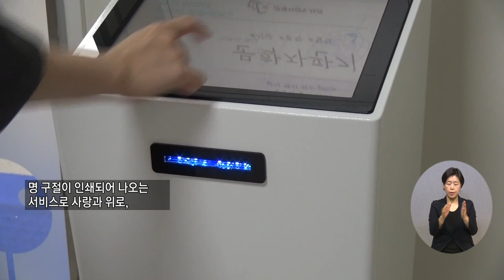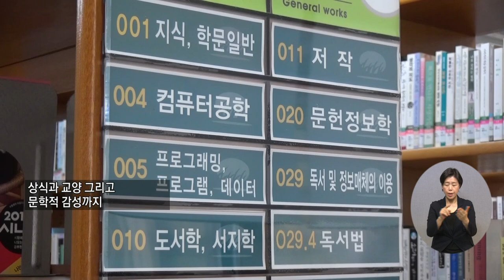20220922 복지TV 지역네트워크(만만한뉴스) 전체영상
20220922 복지TV 지역네트워크(만만한뉴스) 전체영상

1_지역주요) 인제서 국제 통합스포츠대회 개최_전우주 기자

2_지역주요) 김제시, AI기술 도입…도서관리 자동화시스템 구축_장유진 기자

3_지역주요) '전남형 수산업·해상풍력 공존모델' 개발 추진_김정현 기자